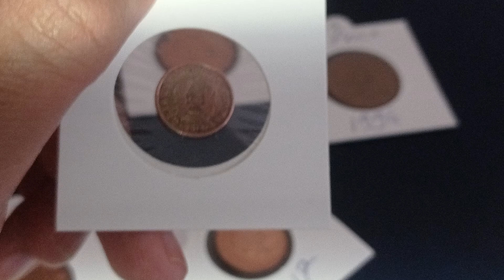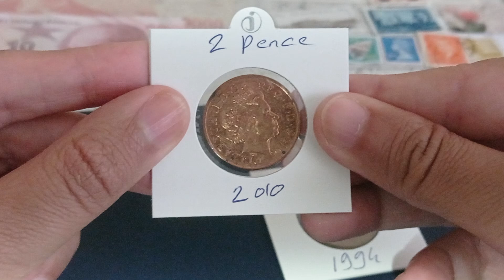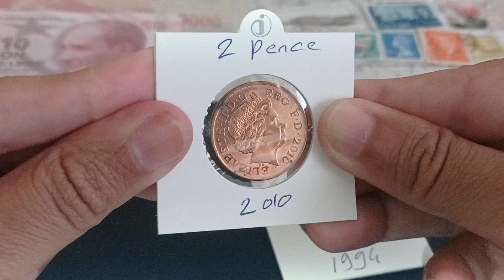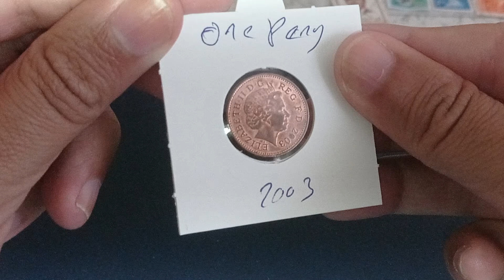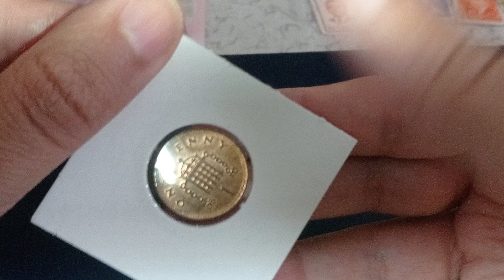İlgiltere Parası Peny ve Pence